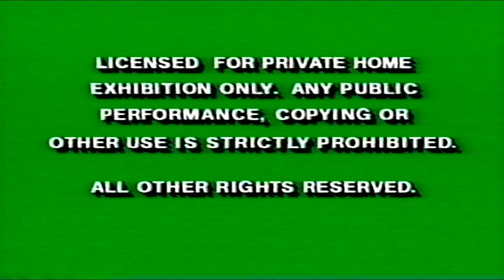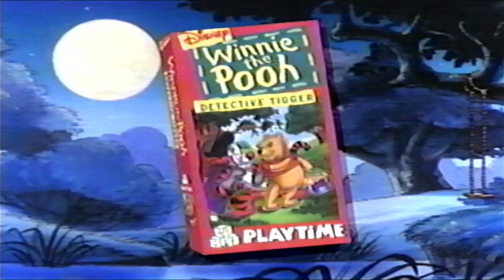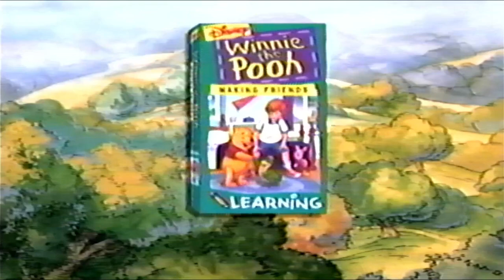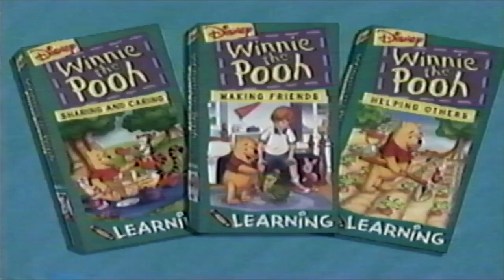Opening to Winnie the Pooh and Christmas Too 1994 VHS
Here is the opening to the 1994 VHS of "Winnie the Pooh and Christmas Too."
1. Green Warnings (1991)
2. "Now on Video"
3. Winnie the Pooh Playtime Collection Promo
4. Winnie the Pooh Learning Collection Promo
5. "After our program"
6. "Feature Program"
7. 1986 (Sorcerer Mickey) Walt Disney Home Video Logo
8. Opening Logo
9. Title Card